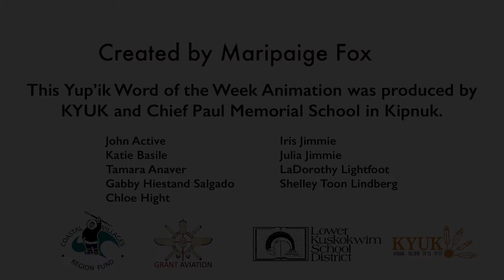Piyualua - Yup'ik Word of the Week for September 14, 2020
Piyualua means I walked or “by walking” in Yup'ik. Practice using the word piyualuawith Chief Paul Memorial student, Maripaige Fox